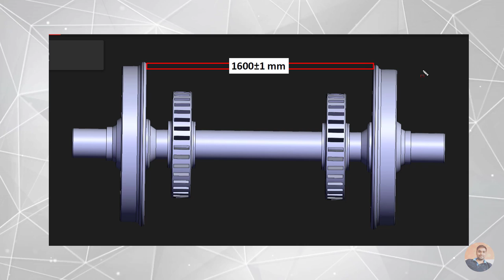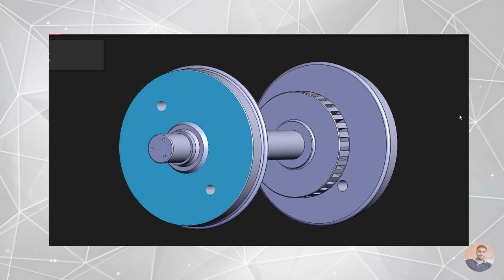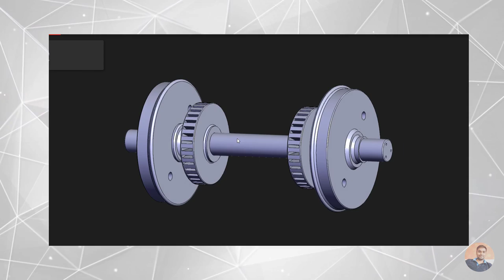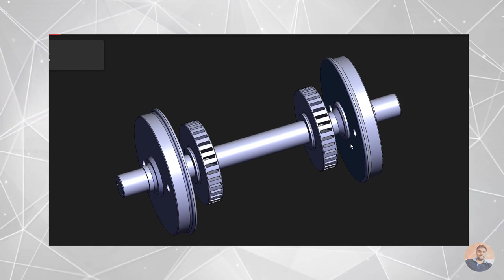lhb wheel dimensions | c&w objective question hindi | c&w objective question bank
Lhb Wheel Dimensions | C&W Objective Question Answer

How many brake disc on one wheel
What is the wheel gauge of LHB wheel
What is the thickness of brake disc
What is the diameter of brake disc
What is the new wheel diameter of LHB wheel
What is diameter of wheel axle of LHB Coach
What is the condemning limit of LHB wheel diameter
Which type of Roller bearing is used in LHB coaches
What is the thickness of wheel flange in LHB coaches

lhb wheel dimensions
railway wheel dimensions
lhb ki jankari
Sab kuch sikho
Wheel Gauge
wheel defects in indian railway in hindi
c&w objective question hindi
wheel defects in indian railways
c&w objective question bank
lhb releted general question and answers
icf
wsp
ldce exam
carriage and wagon technician training
c&w question answer